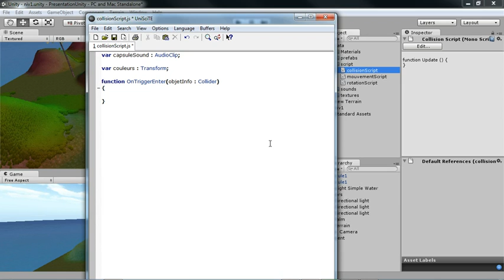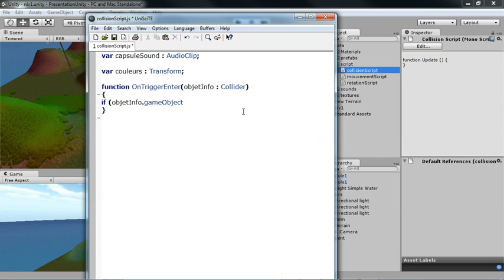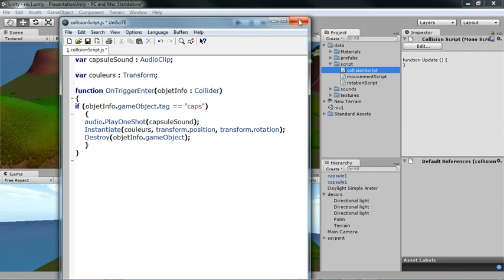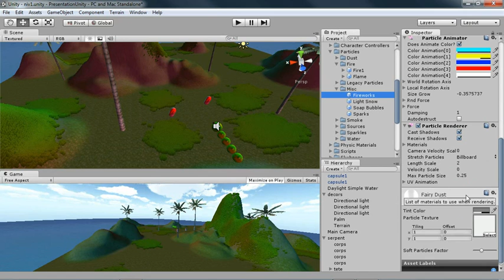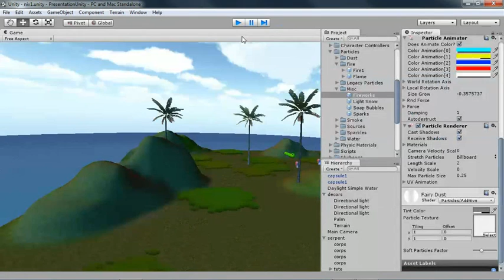7 - Création de jeux 3D - Ramassage des objets